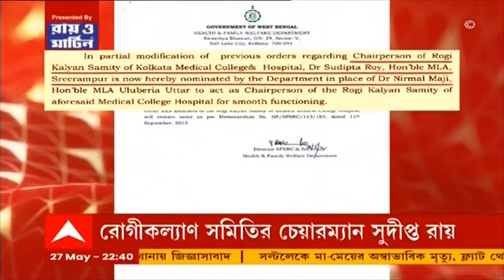Ek Dozen Golpo:উত্তরপ্রদেশ বিধানসভায় বক্তব্য রাখতে গিয়ে বাংলার সমালোচনা যোগী আদিত্যনাথের।Bangla News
উত্তরপ্রদেশ বিধানসভায় বক্তব্য রাখতে গিয়ে বাংলার সমালোচনা যোগী আদিত্যনাথের। ‘উত্তরপ্রদেশে নির্বাচনের সময় সমাজবাদী পার্টিকে সমর্থনের সময় বাংলা থেকে দিদি এসেছিলেন। বাংলায় ভোট পরবর্তী সন্ত্রাস হয়েছে ১২০০০। বাংলায় ২৯৪টি আসনের মধ্যে ১৪২টি আসনে হিংসার ঘটনা ঘটেছিল। বাংলার জনসংখ্যা উত্তরপ্রদেশের জনসংখ্যার অর্ধেক। উত্তরপ্রদেশে ভোট চলাকালীন ও ভোট পরবর্তী কোনও হিংসা হয়নি’। দাবি উত্তরপ্রদেশের মুখ্যমন্ত্রী যোগী আদিত্যনাথের।

‘বিকৃত মানসিকতার পরিচয়। যোগীর রাজ্যে ১০০০ জনের বেশি মানুষেক ভুয়ো এনকাউন্টারে খুন। উত্তরপ্রদেশে প্রতিদিন গণধর্ষণের ঘটনা ঘটছে। কেন্দ্রীয় মন্ত্রীর ছেলে গাড়ি চালিয়ে নিরীহ কৃষক, সাংবাদিককে খুন করেছে। তিনি আবার বাংলাকে অপমান করছেন’। যোগী আদিত্যনাথের বক্তব্যকে পাল্টা কটাক্ষ তৃণমূল সাংসদ সুখেন্দুশেখর রায়ের।

২৬ জুন পুরুলিয়ার ঝালদা পুরসভার ২ নম্বর ওয়ার্ডে উপনির্বাচন। নিহত কাউন্সিলরের ভাইপোকে প্রার্থী করল কংগ্রেস। নিহত কংগ্রেস কাউন্সিলর তপন কান্দুর ভাইপোকে প্রার্থী করল কংগ্রেস। ঝালদা পুরসভার ২ নম্বর ওয়ার্ডে কংগ্রেস প্রার্থী মিঠুন কান্দু।
কোচবিহার জেলায় বাড়ছে স্ক্রাব টাইফাসে আক্রান্তের সংখ্যা। জেলা স্বাস্থ্য দফতর সূত্রে খবর, ইতিমধ্যেই এই রোগে আক্রান্ত প্রায় ৬০। এই অবস্থায় জ্বর হলেই স্বাস্থ্যকেন্দ্রে কাছে যাওয়ার পরামর্শ দিচ্ছেন চিকিৎসকরা। EkDozenGolpo YogiAdityanath Jhalda TMC BJP coochbehar Scrub WestBengal ABPAnandaLive BanglaNews ABPAnanda ________________________________________________________________